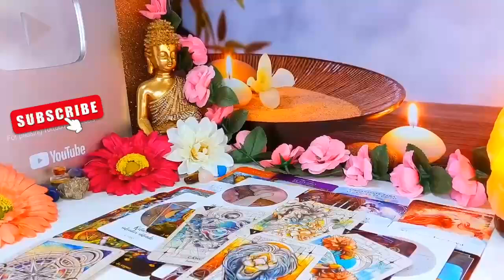CANCER TRY NOT TO CRY! ​JAW DROPPING NEWS! LOVE TAROT READING JUNE 2024 🍀😱💥